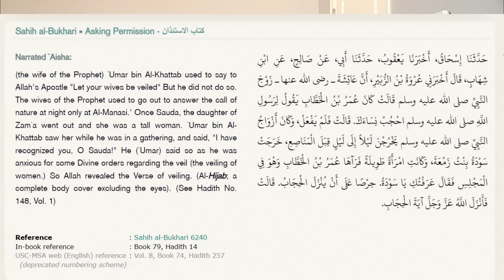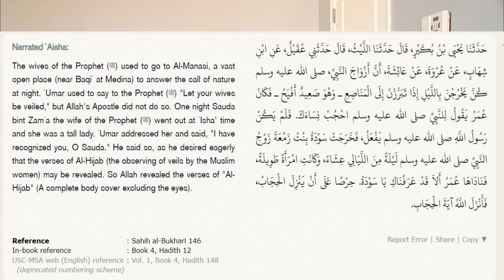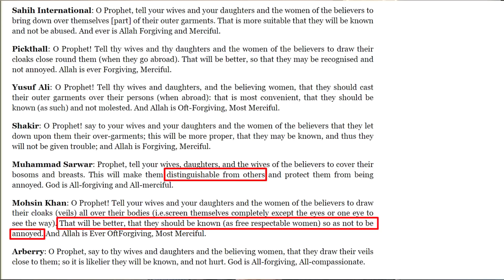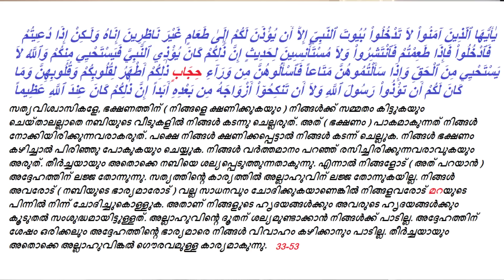EA Jabbar അടിമപ്പെണ്ണിന്റെ മുല ഔറത്ത് അല്ല; ഉടമപ്പെണ്ണിന്റെ തല ഔറത്ത് ഇസ്ലാമികസദാചാരം വിചിത്രം!